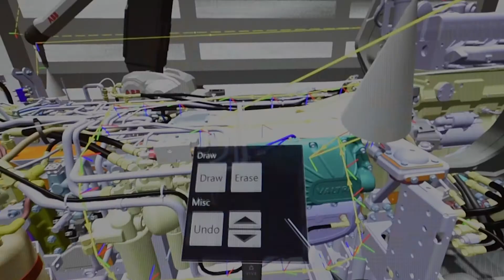Vill du ta nästa stora steg mot en digital transformering?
Digital Operations är, tillsammans med ABB Ability™ Center och ABB Ability™ Collaborative Operations Center, en viktig pusselbit i genomförandet av ABB:s digitala strategi. Nu finns ABB med kunden i hela processen, från kreativa workshops i ABB Ability™ Center där behov ringas in och prototyper designas, genom agilt utvecklingsarbete i Digital Operations skräddarsydda team, till leverans och vidareutveckling via bland annat Collaborative Operations Center.